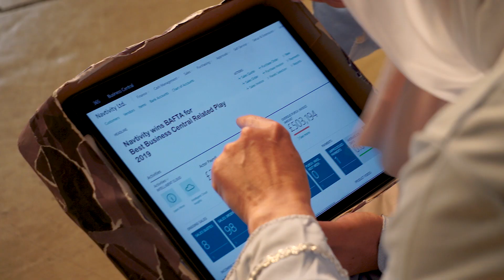NAVtivity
We have created a NAVtivity video to help the homeless this Christmas. If you're familiar with The NAV | 365 People, you'll know we have developed a reputation for creating silly, fun videos and raising money for a great cause in the process! This year is no different and we hope our NAVtivity will hit new heights in our attempts to raise money for Crisis.